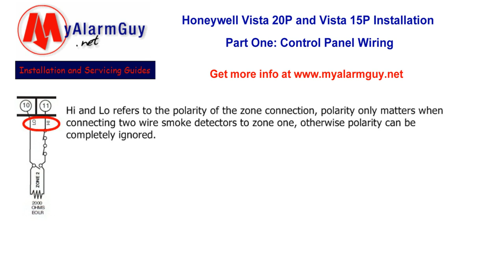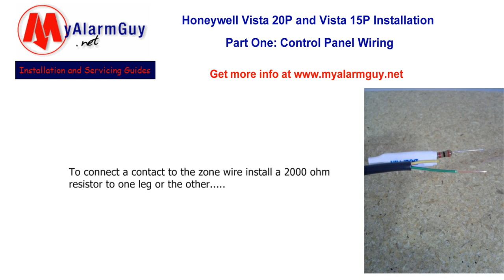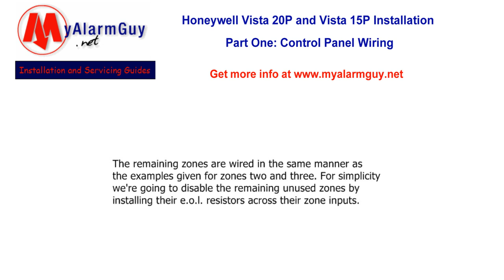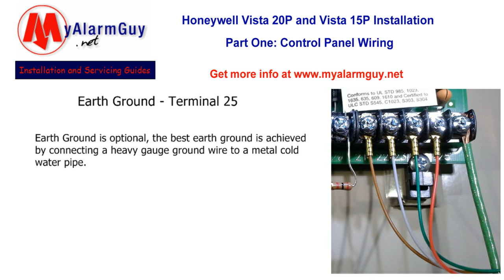How to Wire a Honeywell Security System, Vista 15P and Vista 20P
A detailed wiring guide for the Honeywell Vista 15P and Vista 20P alarm control panel. This is the first in a series of videos detailing the installation and programming of a modern Honeywell system. Topics to be covered include: control panel wiring and programming, wireless transmitter installation and programming, partitioning, troubleshooting and more.